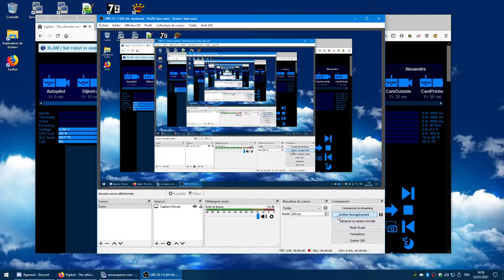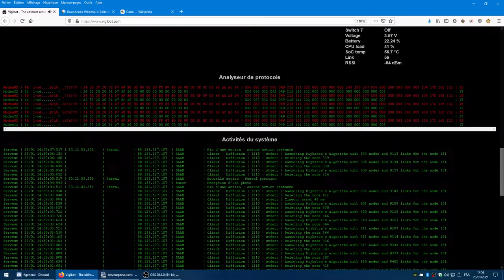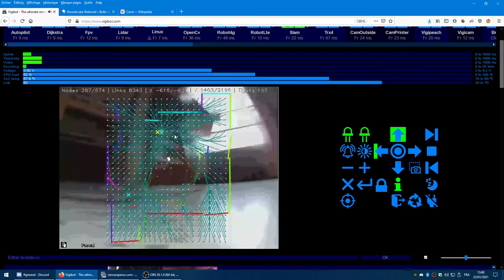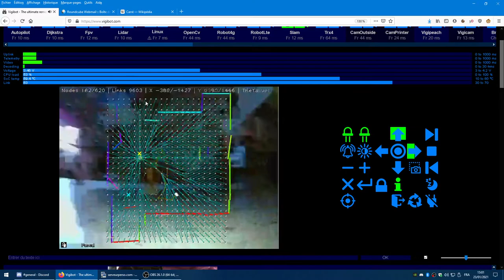Obstacle avoidance with visibility graph automatic construction